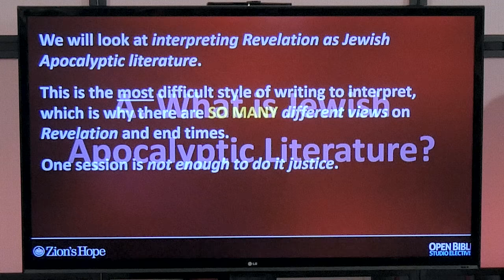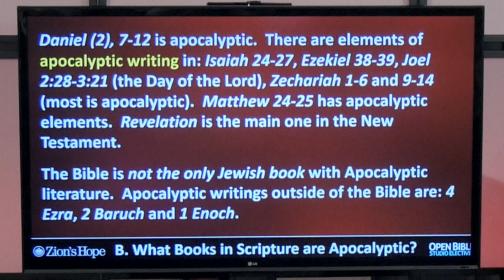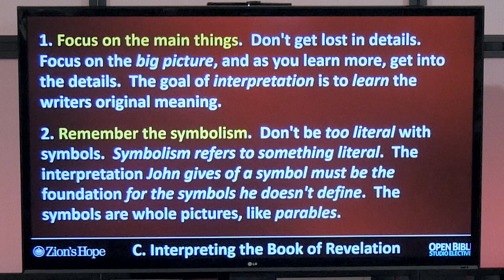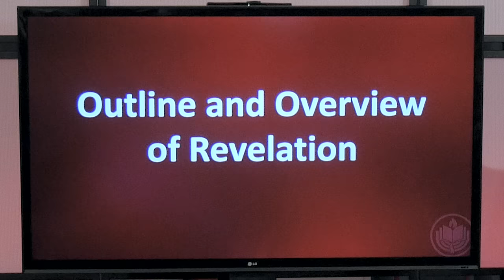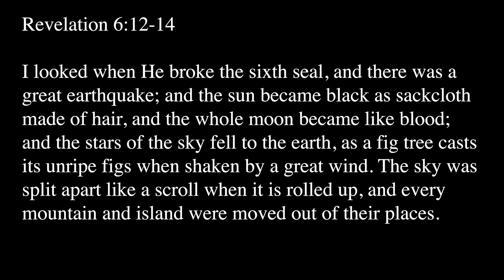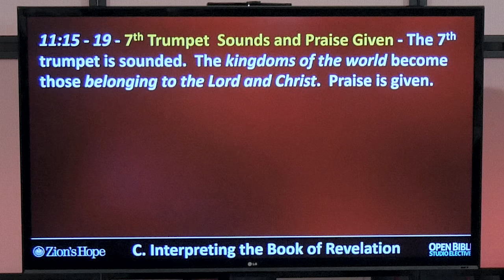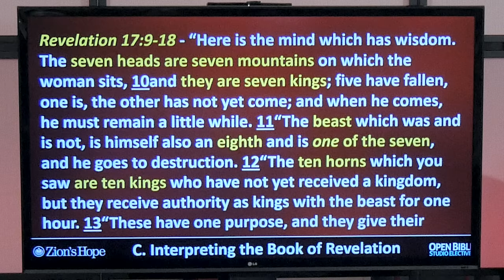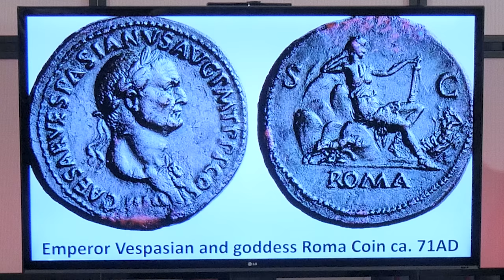Studio Electives - Interpreting Revelation as Jewish Apocalyptic Literature with Dr. Michael Weis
In this Studio Elective, Dr. Michael Weis completes his 10-part series on hermeneutics -- the art and science of interpretation. He explores the Book of Revelation from a perspective that many do not consider. Dr. Weis gives some basic principles of interpretation of the images, numbers, and more when it comes to this crucial prophetic book. Anyone serious about studying prophetic texts needs to watch this presentation of, "Interpreting Revelation as Jewish Apocalyptic Literature."